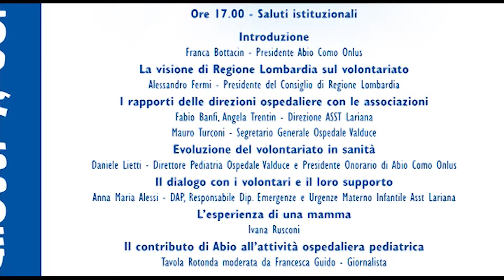Etg - Abio Como Onlus, l’associazione celebra 30 anni di attività